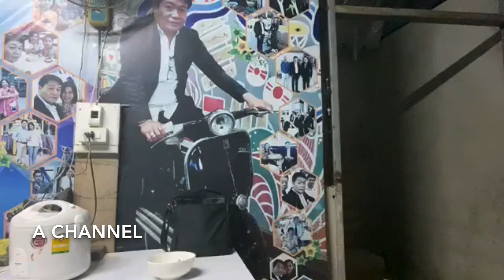ทนายเดือด..!! ไม่สนับสนุนฝ่ายอ้างประชาธิปไตย